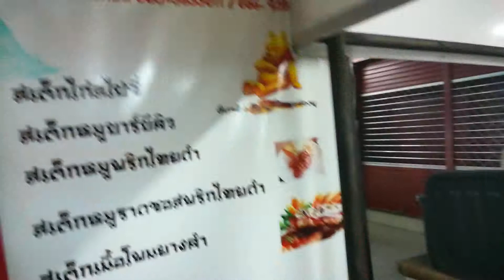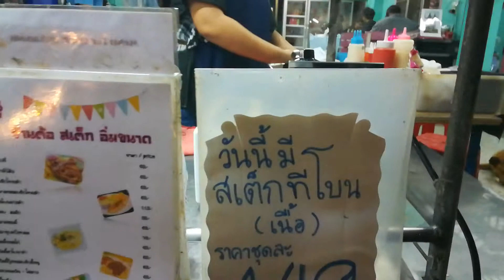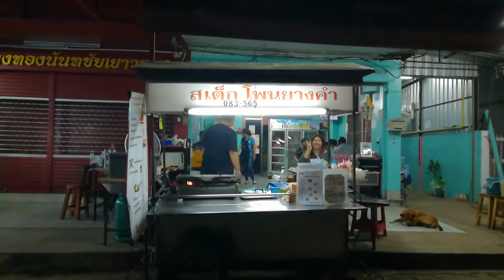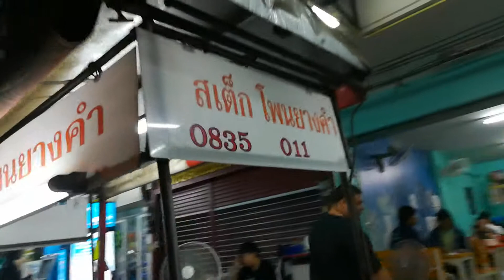โอโล๊ะโอ่โต๋นกับดีเจคัมแลนด์กับสเต๊กโพนยางคำที่ริมตลาดสดบ้านดู่